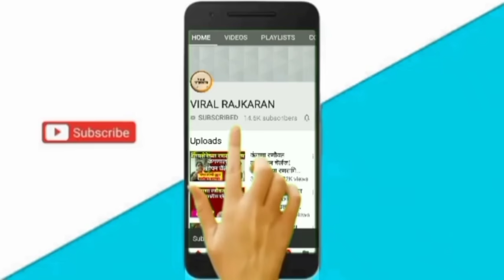विद्याताई पोहचल्या निलेश लंकेच्या सेंटर मध्ये झाल भन्नाट गाणं वायरल NILESH LANKE VIDYA GHODE SONG